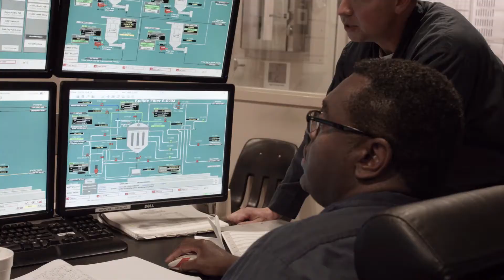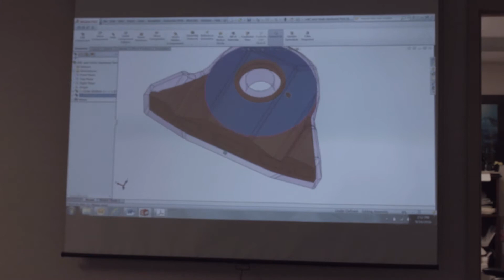Materion Is: Supporting Defense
"Materion Is" is a video series that connects people with our products.

Learn how Materion supports employees in the military and makes products that advance technology in the areas of aerospace defense, optical targeting systems and the Bradley Fighting Vehicles.

Our beryllium metal products as well as our ToughMet alloy allow these military applications to last longer and weigh less that traditional materials used in the past.

For a broader picture about the materials that support defense applications, visit our market